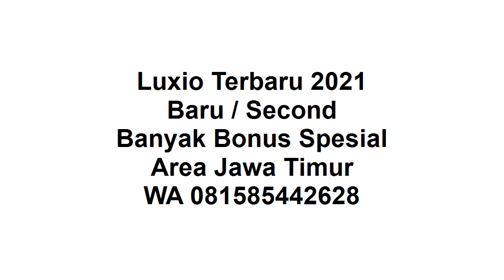New Luxio 2021 Madiun Baru Bekas Bekas Banyak Bonusnya Boss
New Luxio 2021. Hubungi WA: Klik

Halo semua, semoga masih semangat terus.

New Luxio 2021 :
1. Ready Manual / Auto
2. DP Ringan
3. Banyak Pilihan Warna
4. Banyak Bonus
5. Bonus kaca film, anti karat,karpet, talang air
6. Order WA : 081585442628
7. Tahun 2021
8. Proses Mudah
9. Dibantu sampai disetujui
10. Promo Valentine

Dipost  : 1 February 2021 05:01:06 AM